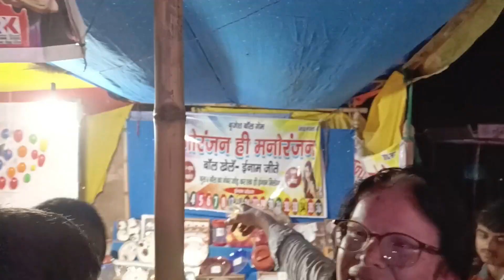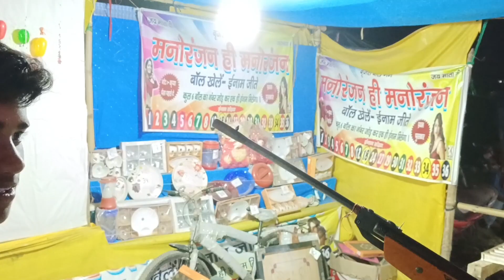मेला TORR में मैं (20 रुपया) हार गया !😭😛🤣new Shine India vlog !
Indian culturel is best cultural our India is best country !
There are many many femous place in India !
bhart me tarah tarah ke mele lagay jate hai !
sabhi dharm ke log mil jul kar rahte hai !
hya jami bhart ki San hai !
yha ki sano saukat yha rahan riwaj sabhi desho se alag hai !
bhart ek sanskritik  Desh hai !
ugati Suraj ke sath chidiyo ki chi chi ki aawaj ek alag nakara pesh karta hai !